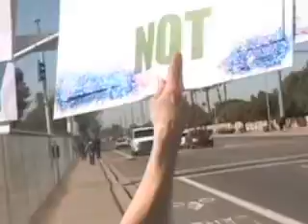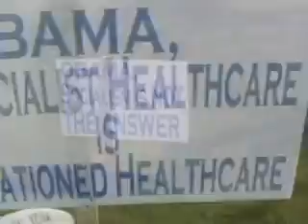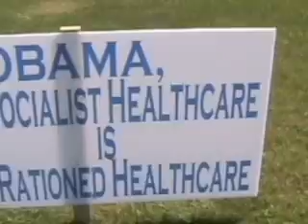Obama Protest (Afterthoughts)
Practically the last ones standing, we finally left and had some reflective discussion on our way to do one last hurrah! We knew it was time to go home when Wonder Woman's legs almost caused an accident.

NOW.. maybe I finally get back to some music, science and philosophy! Sheesh.